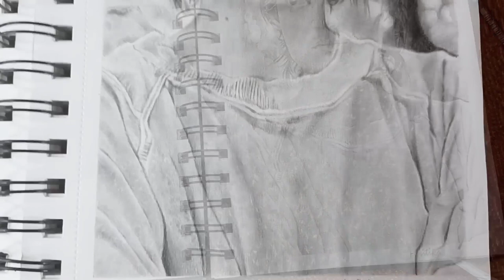Drawing Steeve Harrington from strangers thing | Joe Kerry | TimeLapse Graphite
Materials used -
                              Fabercastell 9000 graphite pencils
                               brustro sketchbook